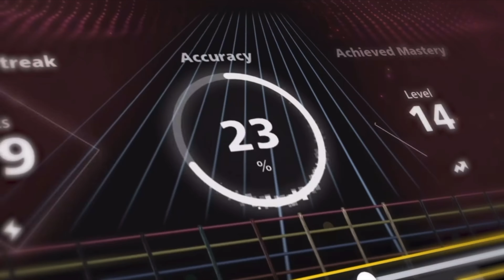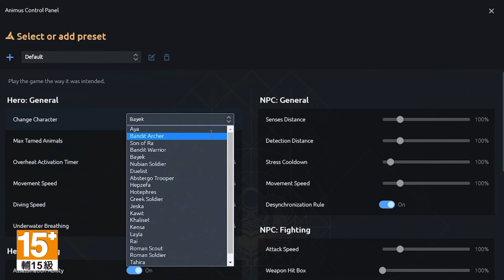『 Xbox遊戲人生 』刺客教條重“生”歸來 / Ubi 打響遊戲展前哨戰 ( 9月13日 )( 繁中cc ）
🔽 2000fun優惠資訊連結 🔽

⭐️ XBOX 優惠資訊，限時活動 ⭐️

影片版

巴哈版

連登版

TG Link

0:00 開場白
0:44 新公佈Game Pass遊戲
4:47 新上架Game Pass遊戲
6:20 現存Game Pass遊戲更新
8:17 即將離開Game Pass遊戲
8:32 新作速評：鋼之崛起Steelrising
10:27 Ubisoft Forward 上：新作整理
13:33 Ubisoft Forward 中：刺客教條 幻像
15:09 Ubisoft Forward 下：刺客教條 無限
18:47 多謝收睇～

以上